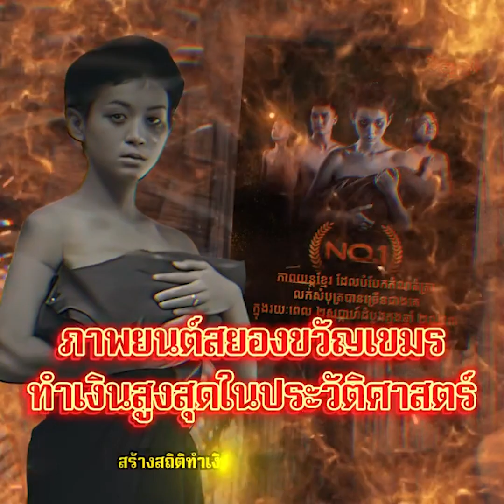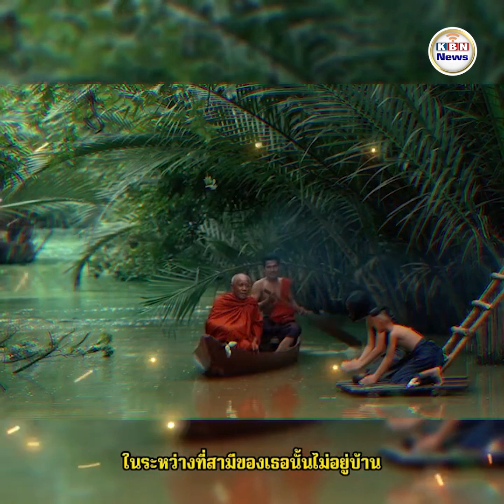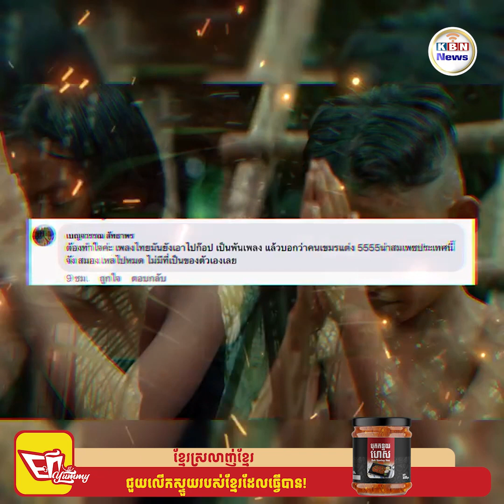ទំព័រហ្វេសប៊ុកថៃផ្សាយថា ភាពយន្តខ្មែរមួយស្រដៀងគ្នាជាមួយភាពយន្តថៃ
ទំព័រហ្វេសប៊ុកថៃឈ្មោះ khokasare បានចុះផ្សាយថា ភាពយន្តខ្មែរមួយទទួលបានប្រាក់ចំណូលច្រើនបំផុត ប៉ុន្តែអ្នកលេងបណ្តាញសង្គមថៃលើកឡើងថា ហេតុអ្វីភាពយន្តនេះស្រដៀងគ្នានឹងភាពយន្តរបស់ថៃដែរ ។